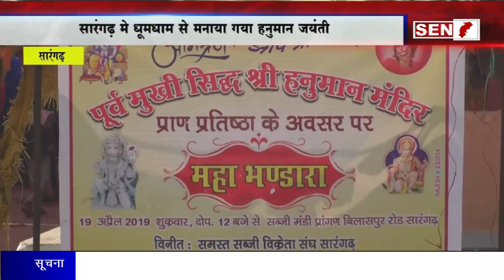सारंगढ़ : धूमधाम से मनाई गई हनुमान जन्मोत्सव, कई जगहों पर भंडारे का आयोजन